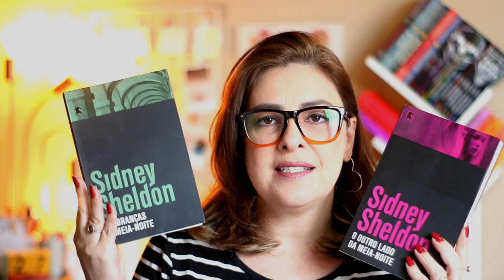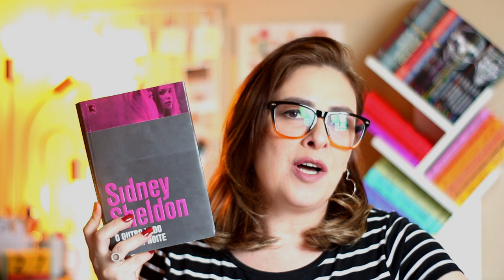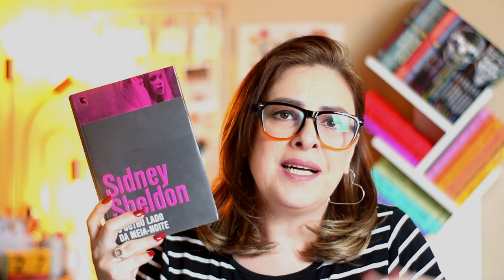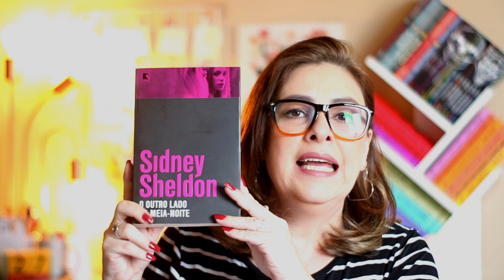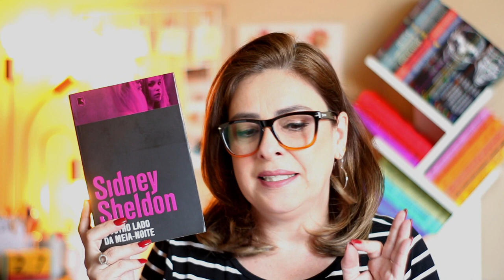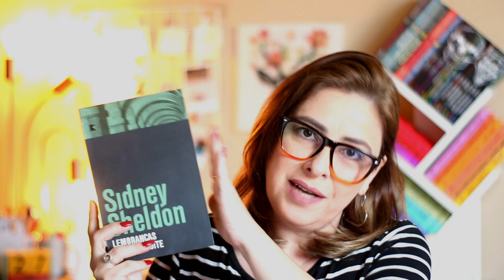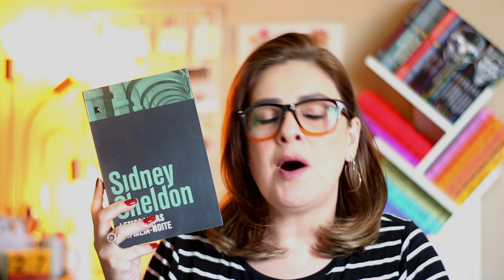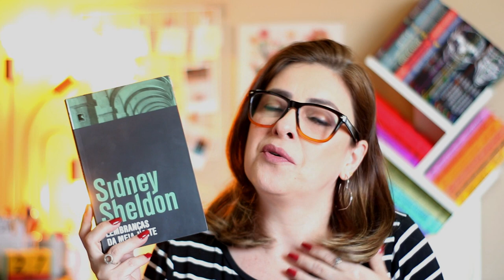O OUTRO LADO DA MEIA-NOITE e LEMBRANÇAS DA MEIA-NOITE (Sidney Sheldon) | Ju Oliveira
Nesse vídeo eu conto um pouquinho sobre minha experiência de leitura de O outro lado da meia-noite e sua continuação, Lembranças da meia-noite, livros lidos no PROJETO SIDNEY SHELDON.
Vem conferir!

💅ESMALTE USADO NO VÍDEO:
Esmalte em gel vermelho (sem marca definida)

Ju Oliveira
CAIXA POSTAL 2740
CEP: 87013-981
MARINGÁ - PR